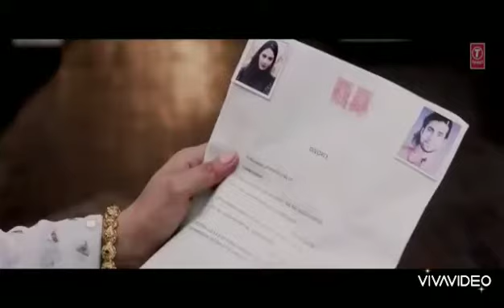Ishq hamara jag se juda hai || Dil chahte ho song lyrical status || men version